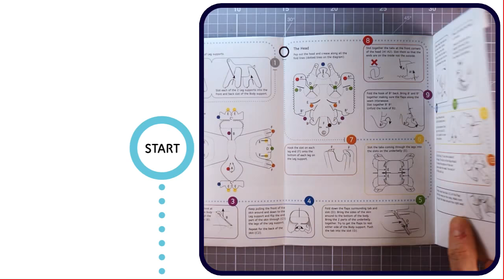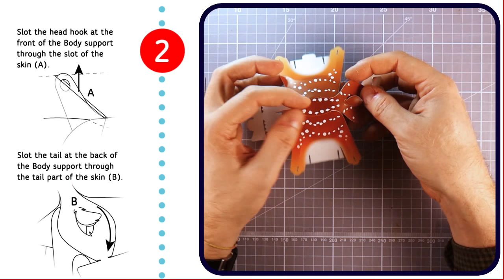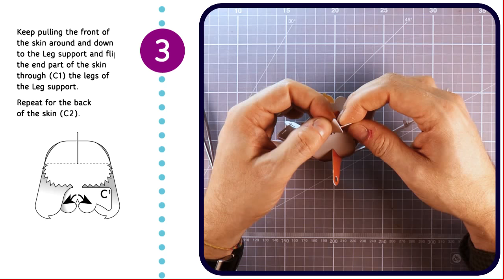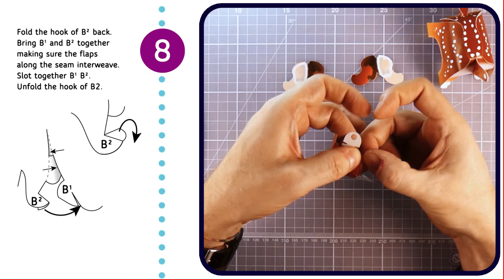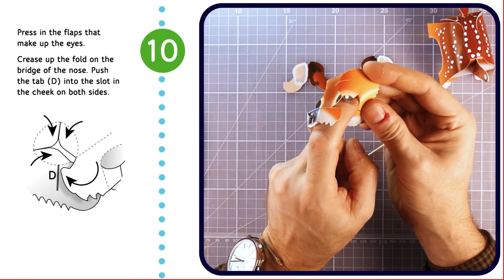Desk pet tutorial - Fawn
Additional video tutorial for making the Papamaka desk pet fawn.